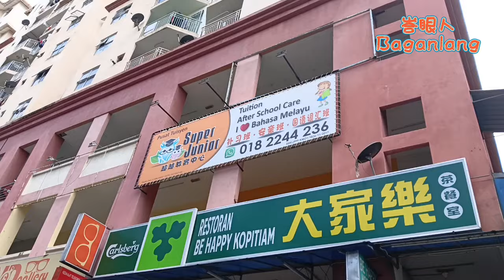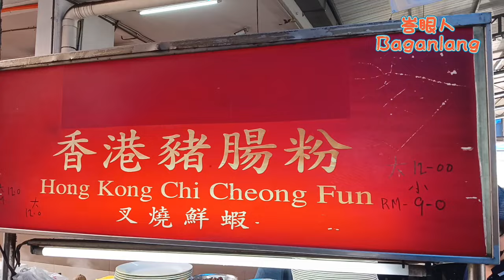Hong Kong Chi Cheong Fun Kepong Kuala Lumpur Malaysia 香港豬腸粉 馬來西亞 吉隆坡 甲洞